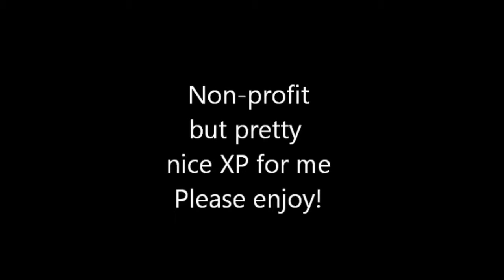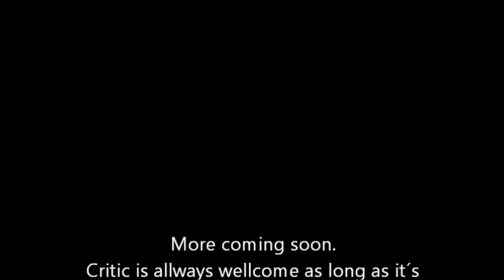ank ancient scarab guide (new music)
Well, tell me what you think. Got a helping hand this time to. Xelga Embolin.